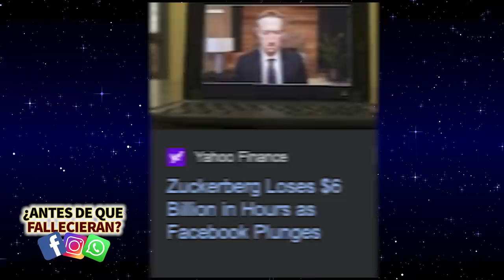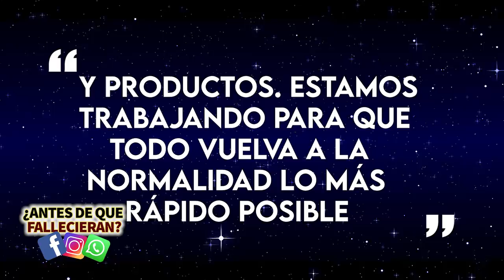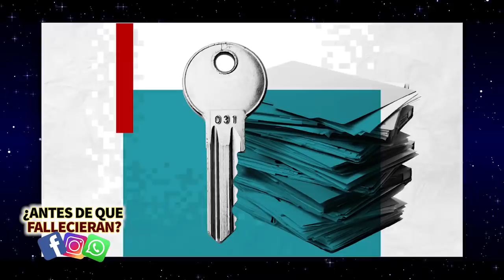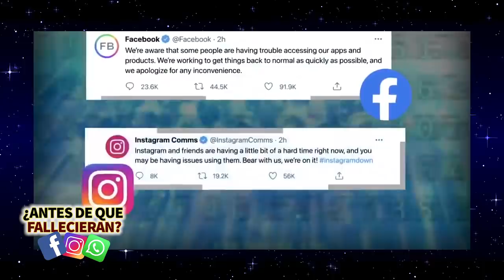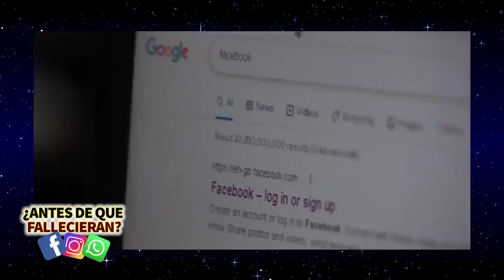Facebook | ¿Antes De Que Fallecieran? | ¿Qué fue lo que pasó? 🤔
Hoy 4 de octubre de 2021 FACEBOOK, IG, WHATSAPP y otras aplicaciones GIIGANTESCAS de redes sociales se cayeron y la tendencia número 1 en TWITTER...que hasta el momento es una de las unicas redes sociales que nos quedan con vida...es justo todo este relajo con el que empezamos nuestro lunes...